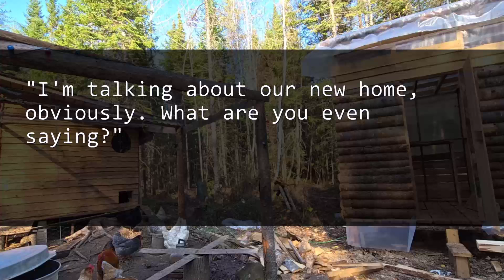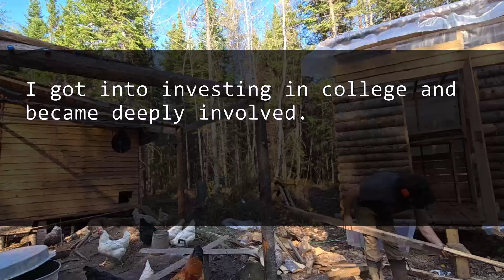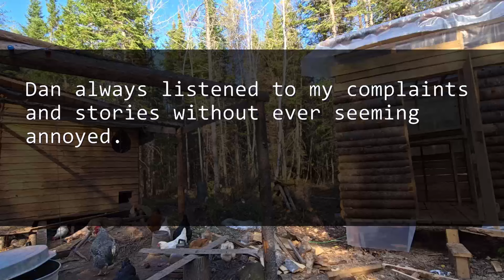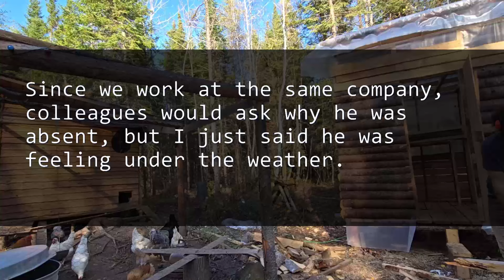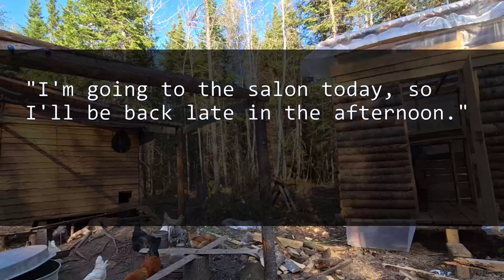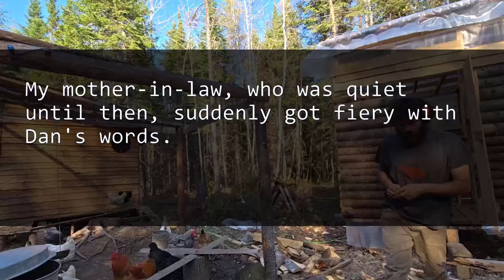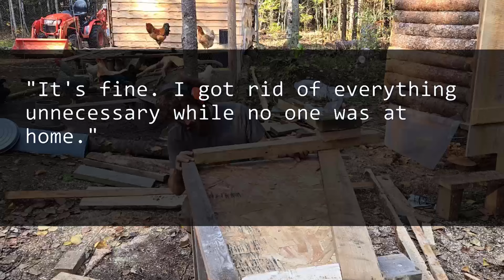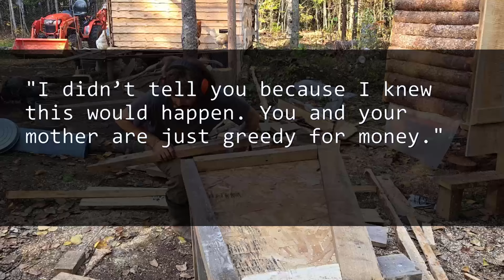"My husband bought a luxury apartment with my late husband's insurance: 'Mom or divorce!'"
"With the insurance from my deceased first husband, my husband acquired a luxury apartment and insisted, 'You can either move in with my mom or we’ll get divorced!'"